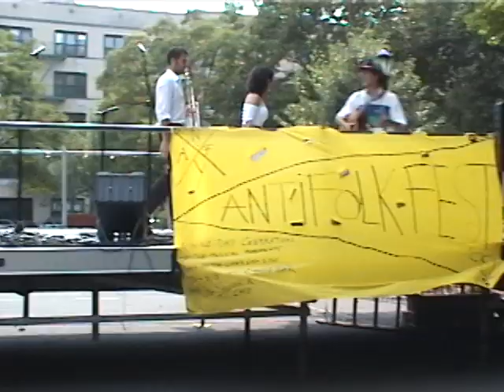1999 Summer Antifolk Fest Dizozza 8mm Digital Tape in its Entirety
Premier of Peaceful Revelry and other songs around that time.(July 31, 1999)

with Monica Dizozza
Michael Arenella
Lach...

Kirk Kelly starts the tape.

Every note from Michael Arenella is pure gold... he is a great composer, by the way...